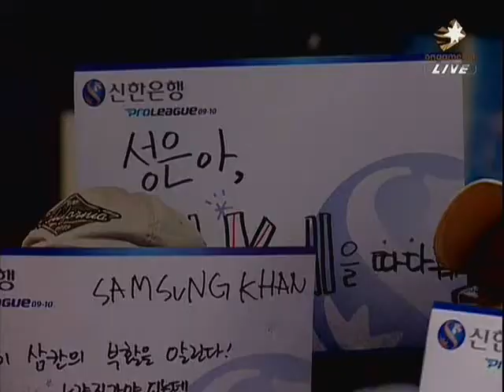Winners League SK vs Khan G4 P1/2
Winners League SK vs Khan
Game 4 Part 1/2

Fantasy: 7:00
Firebathero: 1:00